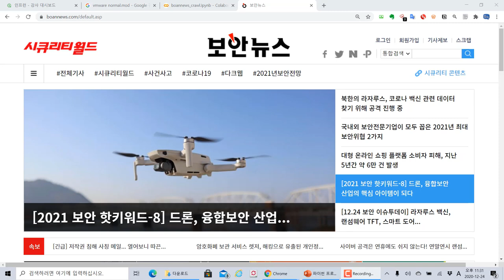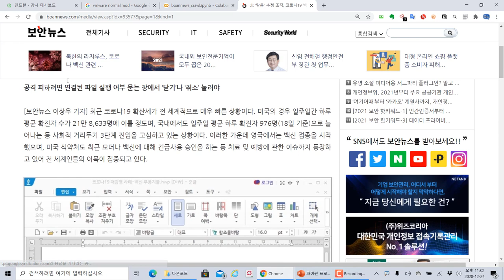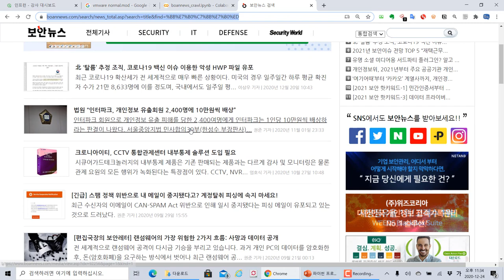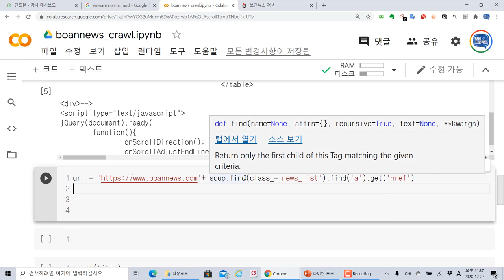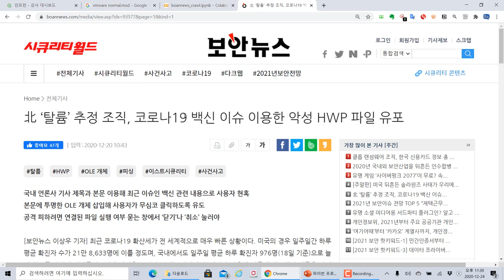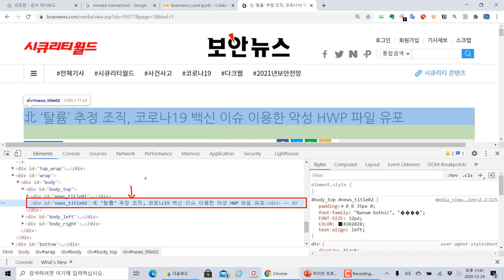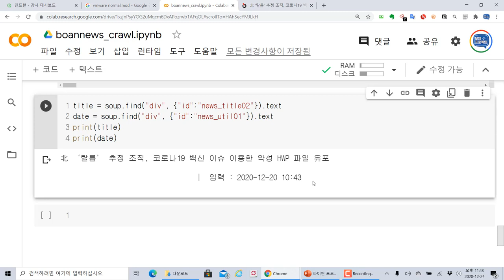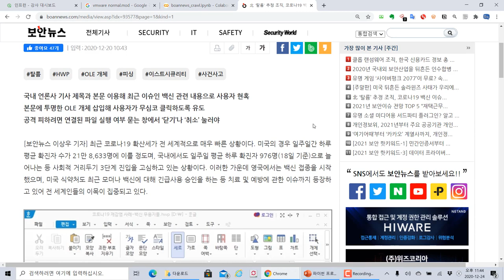파이썬을 이용한 뉴스 크롤링하여 데이터 정보 가져오기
모두코딩 ) 에서 제공하는 IT프로그램 개발 강의입니다. 이번 강의 주제는 "파이썬을 이용한 뉴스 크롤링하여 데이터 정보 가져오기 (자막선택가능)" 입니다.

파이썬을 이용하여 웹 서비스의 필요한 정보를 크롤링하고 후에 스크래핑을 하게 됩니다. 코랩(Colab)은 여러분이 데이터분석, 머신러닝 등을 파이썬 프로그램 기반으로 학습할 때 무료로 자원을 활용할 수 있습니다. 주피터 노트북과 동일한 환경을 제공하고 있습니다.